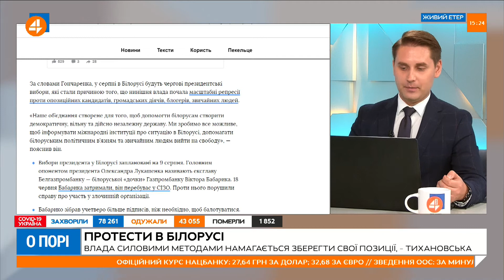Зяяви Лукашенка слід сприймати як погрозу протестувальникам, – Хілько (10.08)